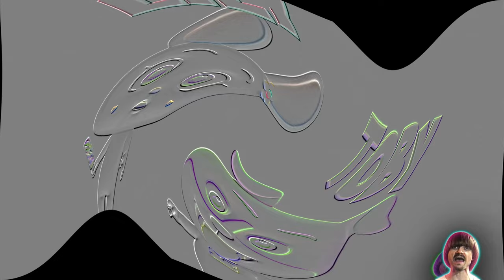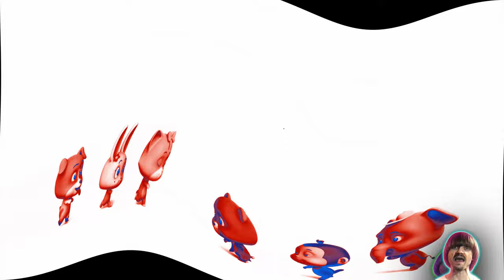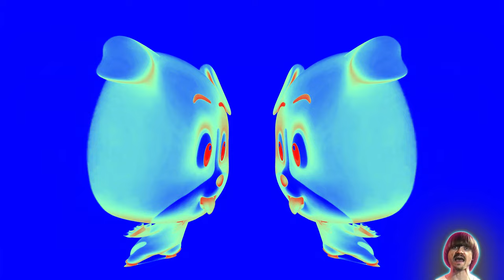Preview 2 Loco Nuts Intro Effects Effects (Preview 2 Bad Apple Extended Effects)